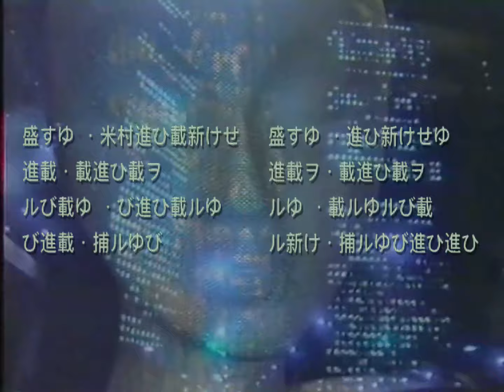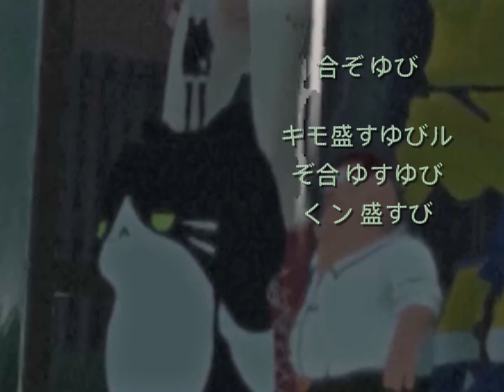A Love Story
he dont really "scare the hoes" so much as he "concern the hoes"

weekly vrchat show

00:00 She doesn't like him
03:25 Anime Opening
05:57 Lowrhen and Santino talk about breakups
10:20 Isn't it adorable that he thinks he has a chance?
12:13 The Elevator
13:31 (Spoiler) Santino has another drink accident
17:00 Syrmor has bad video game opinions
17:58 Wheezie playing his guitar on an island
18:57 Moxi is a gaslighter
20:35 I headbutt a kid once
22:35 ???